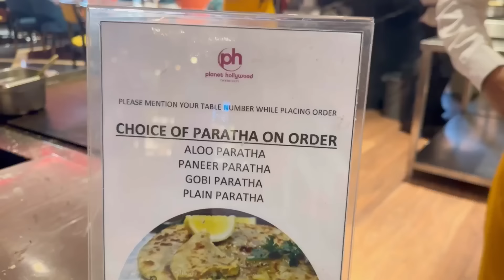International Travel ✈️ ! Wedding Anniversary Celebration ! Ikea Haul ! Ye kiske sath hota hai !